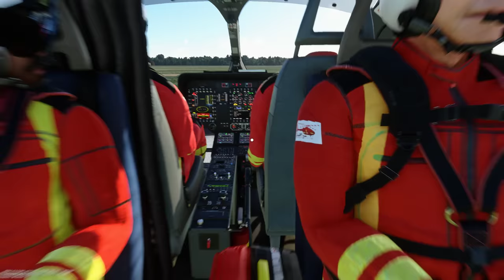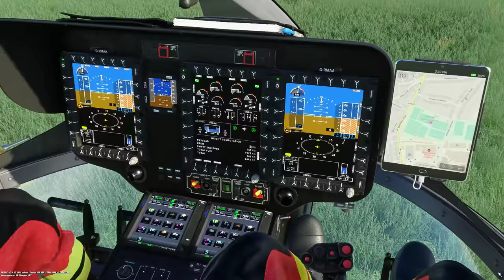Simulator - Midlands Air Ambulance - full flight - RAF Cosford to Queen Elizabeth Hospital